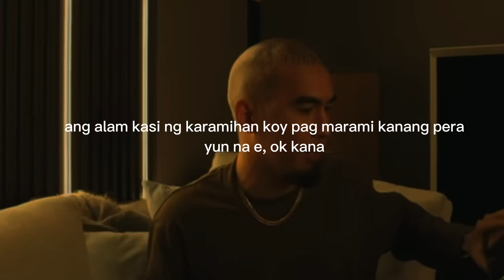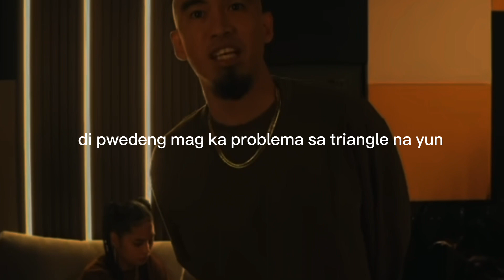Bugoy Na Koykoy and Francc Mendoza Free Knowledge Drop | 2joints | Motivational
clip from: bugoy na koykoy

credits: 2joints crew